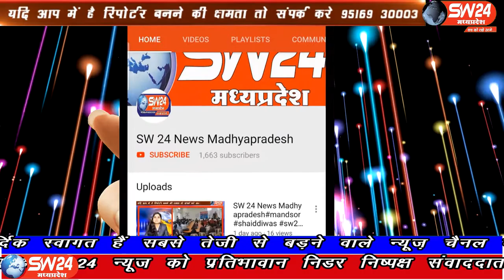SW 24 News Madhyapradesh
इंदौर नगर निगम चुनाव को लेकर वार्ड आरक्षण की कार्यवाही देवी अहिल्या विधालय स्थित की गयी, इसी को लेकर निर्वाचन अधिकारी ने बताया की 2011 के जनगणना के मुताबिक अनुसूचित जाती, अनुसूचित जन जाती, पिछड़ा वर्ग, सामान्य वर्ग, के तहत इन्दौर नगर निगम के 85 वार्डो मे चुनाव होने हे, इसी मे महिला सीट 50 फिसदी तक कर दी गयी हे जिसे वर्गो के द्वारा बाँटा जायेगा। इंदौर ब्यूरो के साथ मंथन सेन की रिपोर्ट